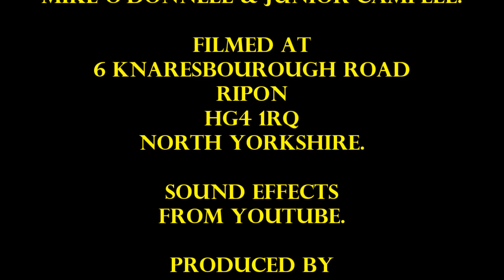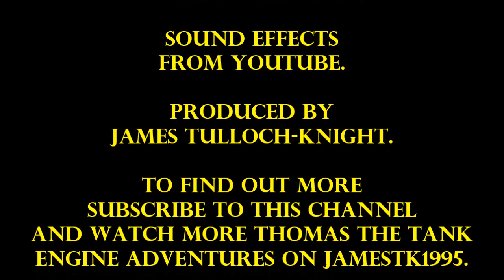Thomas The Tank Engine - Bill & Ben's Big Surprise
Brand new adventures of Thomas The Tank Engine. Bill & Ben were fed up with arranging trucks especially when they had to fill in for Edward at the big station. But when they brought Boco's goods train, what a surprise they got more than they bargain for when the trucks broke free and the chase was on.